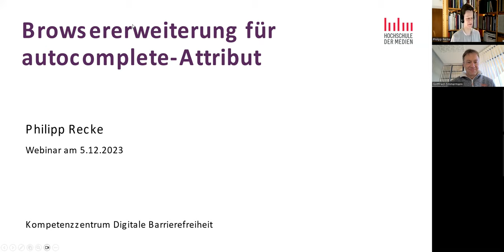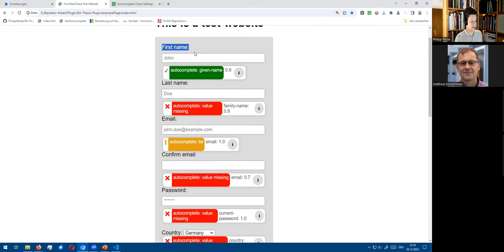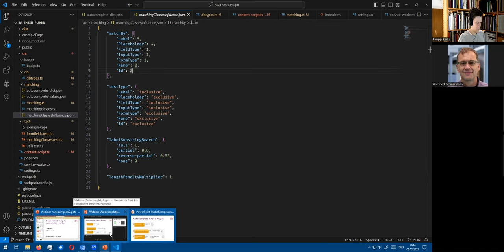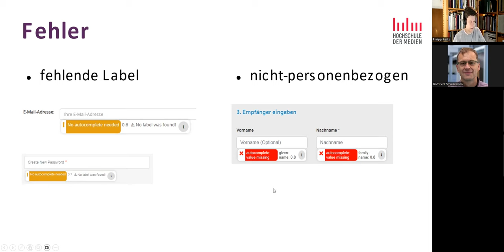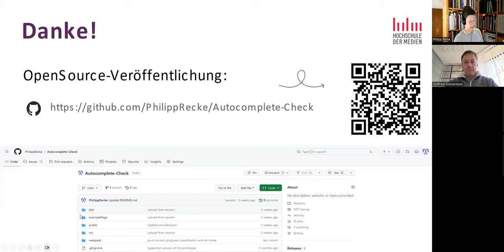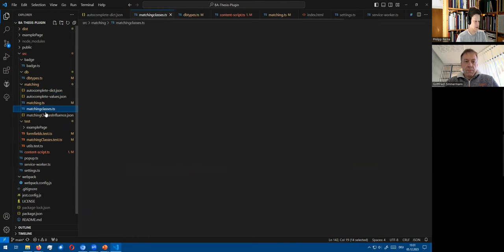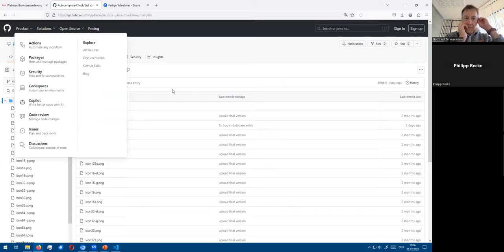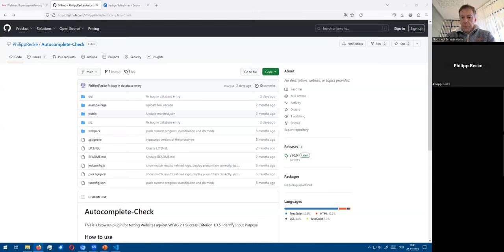Webinar am 05.12.2023: Browsererweiterung für autocomplete-Attribut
Philipp Recke stellt im Webinar die Ergebnisse seiner Bachelorthesis vor.  Er hat eine Browsererweiterung entwickelt, die auf einer beliebigen Webseite alle Vorkommen des autocomplete-Attributs für Eingabefelder visuell markiert. Außerdem gibt sie Hinweise auf möglicherweise fehlerhafte oder fehlende autocomplete-Attribute.
Das Webinar wurde vom Kompetenzzentrum für Digitale Barrierefreiheit an der Hochschule der Medien organisiert
Anmerkung: Die Untertitel wurden automatisch erzeugt und enthalten möglicherweise Fehler.